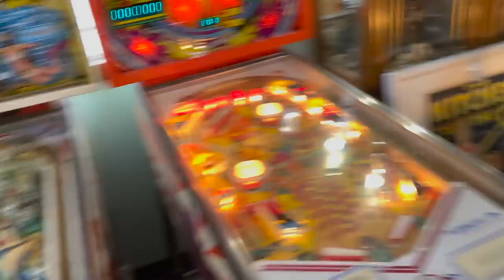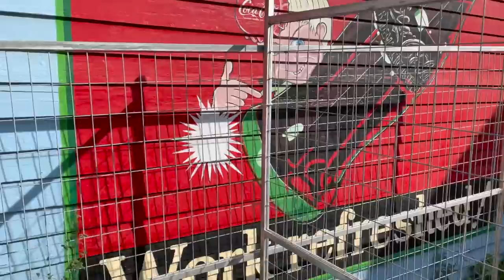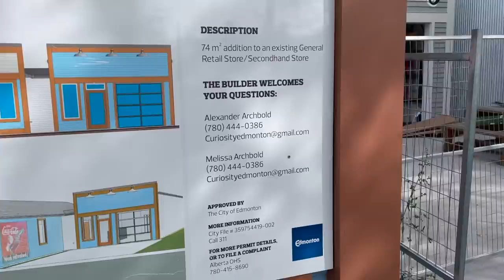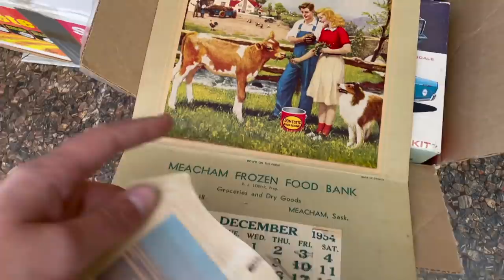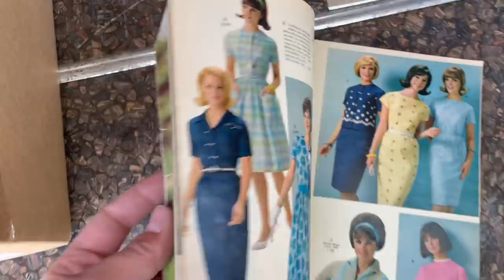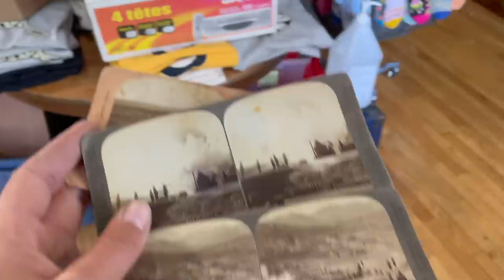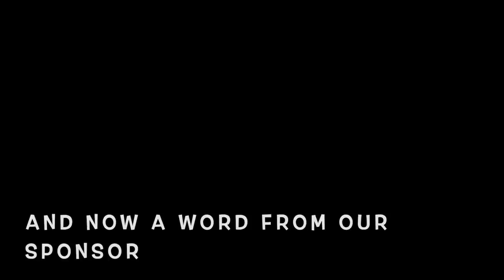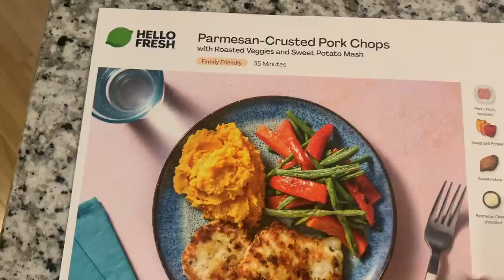What did I find at an estate sale! And Goodbye to our trusty Ambulance! today's adventure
Today I sell our trusty Ambulance, head to a car show, and buy some treasures for the store.